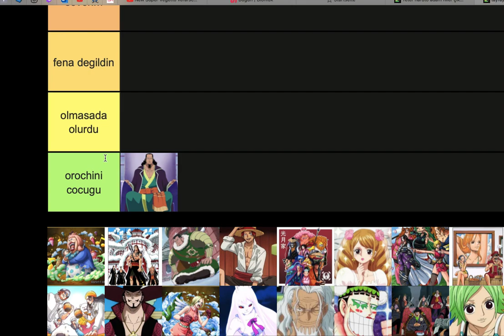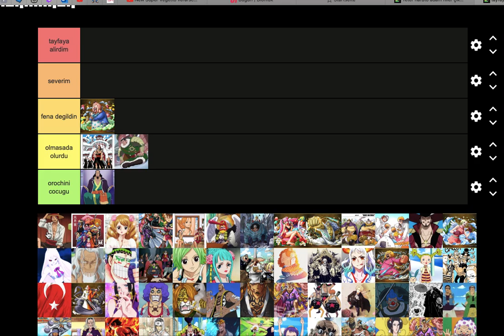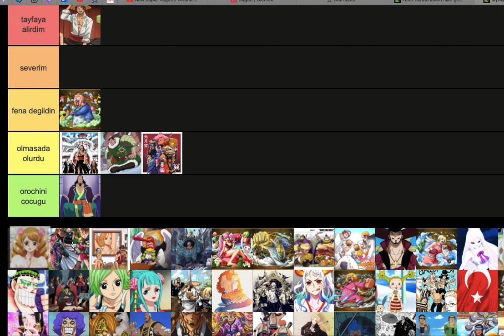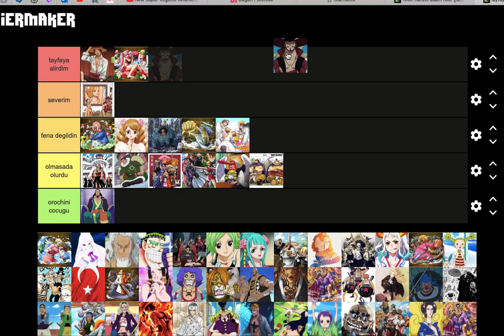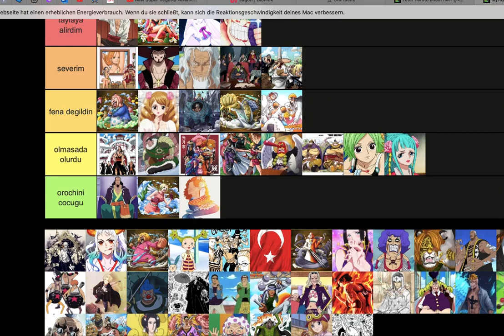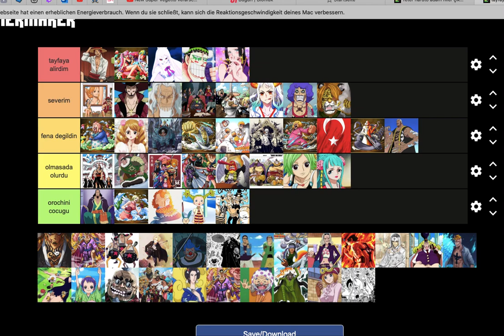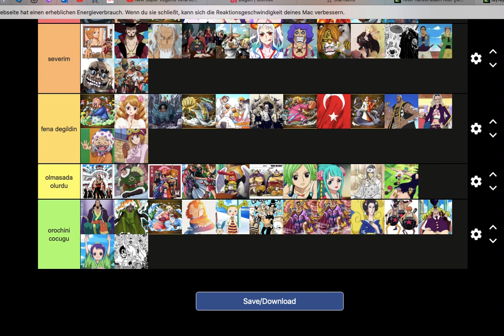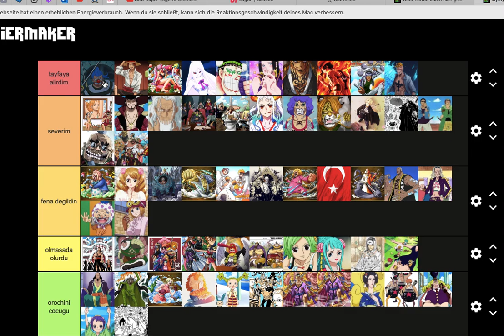YANCILARIN EN IYISI!? ONE PIECE TIERLIST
⛔️ÖNEMLI⛔️